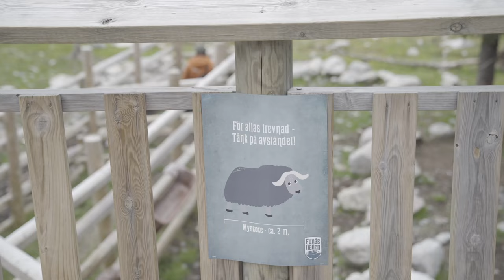Musk oxen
A wild flock of Musk oxen live in Härjedalen, the descendants of a group of five animals that left Norway in 1971 and made Sweden their home. By sharing knowledge, creating a peaceful mountain environment and keeping a gene bank alive, the centre has helped the flock gradually grow over the last few years.